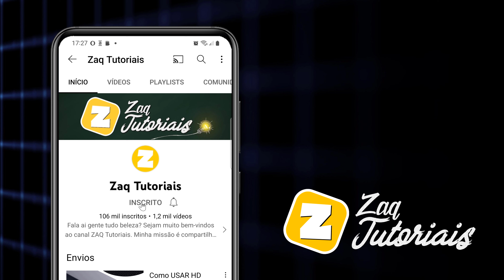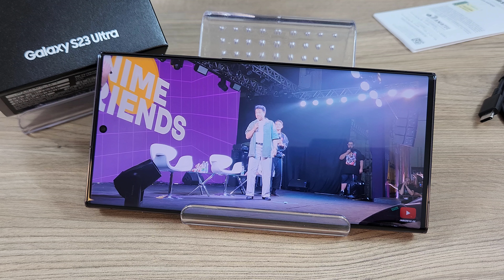UNBOXING: GALAXY S23 ULTRA - Primeiras impressões!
Fala ai gente tudo beleza! Sejam bem-vindos a mais um vídeo. No vídeo de hoje trago o unboxing e minhas primeiras impressões do novo GALAXY S23 ULTRA.